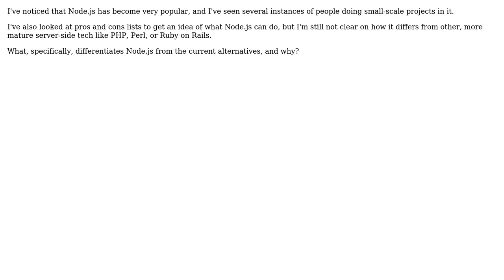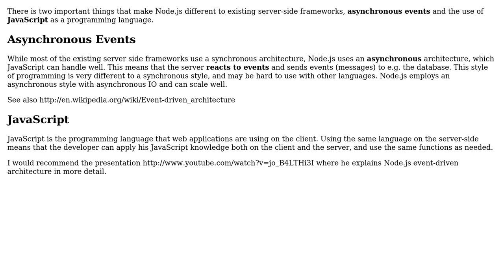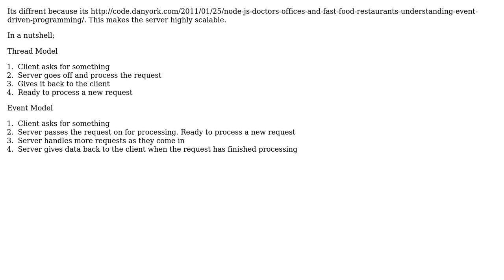Software Engineering: How is Node.js different from other server-side frameworks? (3 Solutions!!)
Software Engineering: How is Node.js different from other server-side frameworks?

With thanks & praise to God, and with thanks to the many people who have made this project possible! | Content (except music & images) licensed under CC BY-SA | Music | Images & others | With thanks to user Tom Squires user Saeed Neamati user Jonas user John Fisher and the Stack Exchange Network Trademarks are property of their respective owners. You are responsible for your own actions.